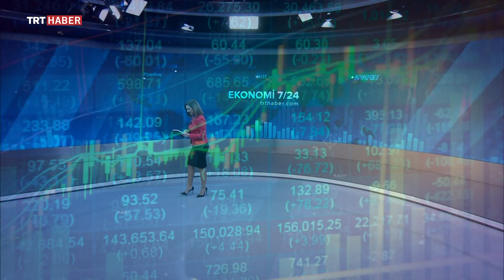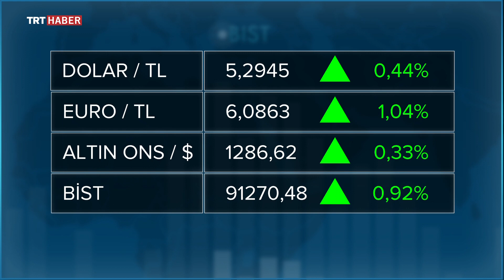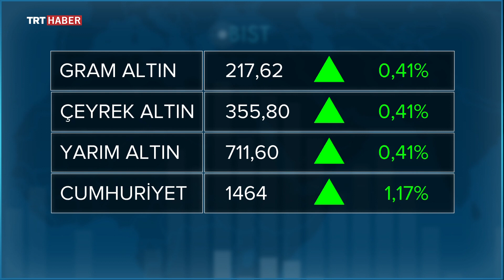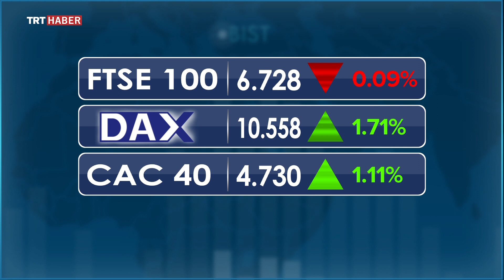Ekonomi 7/24 02.01.2019 - Gazeteci Şeref Oğuz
Ekonomi gündemine dair merak edilenler Gazeteci Şeref Oğuz'un konuk olduğu Ekonomi 7/24 programında. TRT